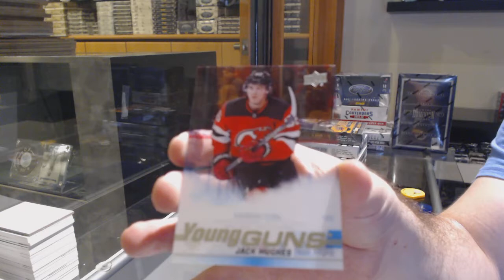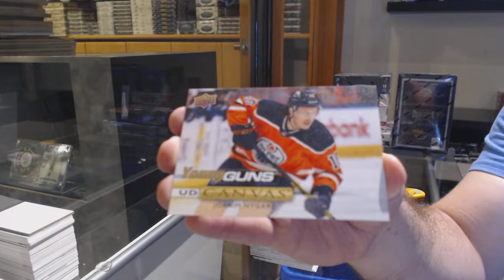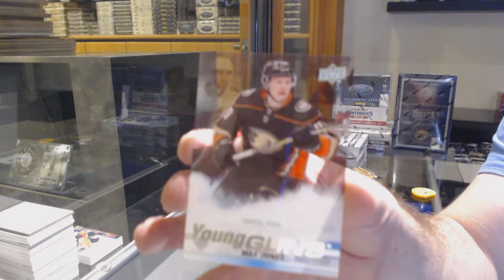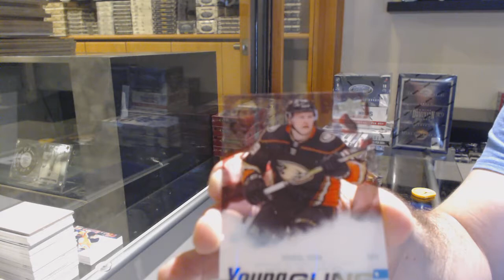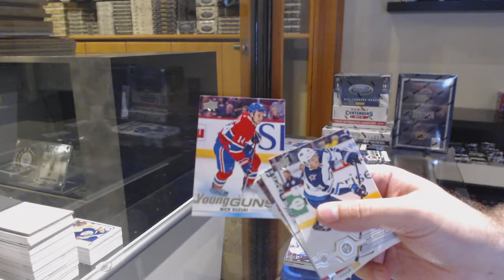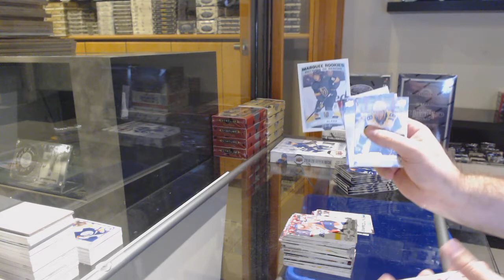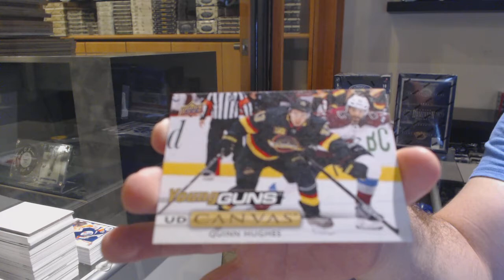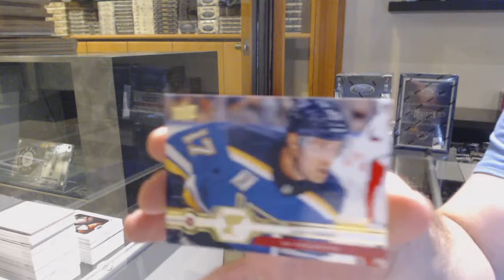19-20 UD Series 1 & 19-20 UD Series 2 Hockey 4 Box Break - C&C GB #12,531